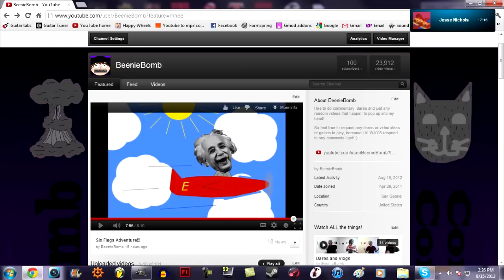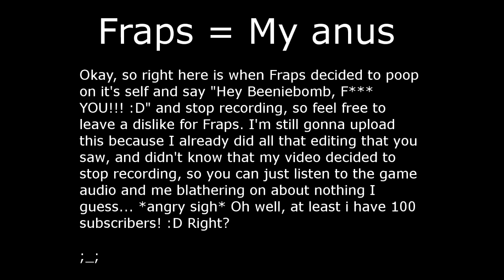Let's play Minecraft! Part 7: Fraps = My anus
Fraps can go die now... -_-

The channel's links will be added as I find them, so if some are empty just wait a bit :)

Happy Wheels montage gameplay commentary playthrough play through let's play lp BeenieBomb HD 1080p 720p gory gore bloody blood best flash game of all time super fun flash game games YouTube video funny haha hahaha lol LOL inspired by AKSPartainkiIIer UberHaxorNova Nova and PewDiePie why are you reading the tags